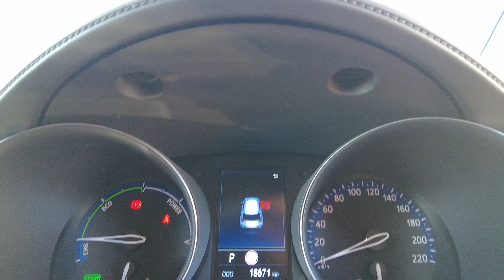2022 TOYOTA C-HR Ellenbrook, Midland, Helena Valley, Guidlford, Greenmount, WA 6508662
Frosted White - Black Roof New 2022 TOYOTA C-HR  available in Ellenbrook, Western Australia. Servicing the Midland, Helena Valley, Guidlford, Greenmount, WA area.

Midland Toyota
163 Great Eastern Hwy